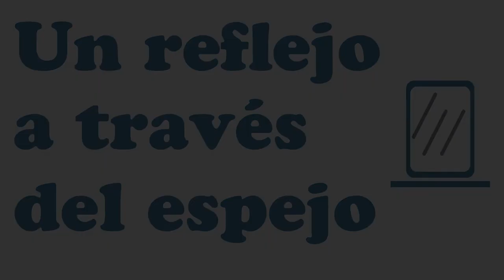Henri Texier - Chebika Courage Remparts D'Argile